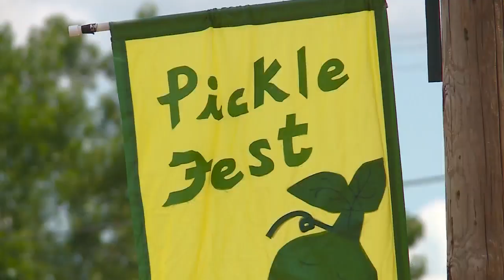'We're a pretty big dill': St Joe's Pickle Fest